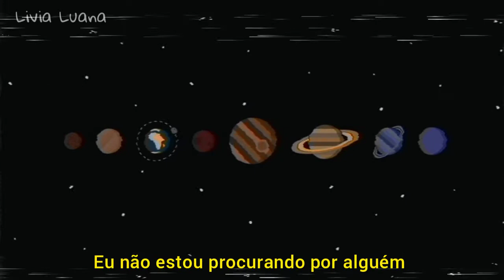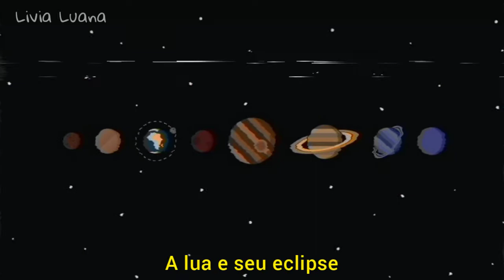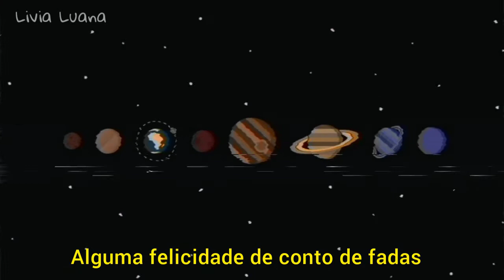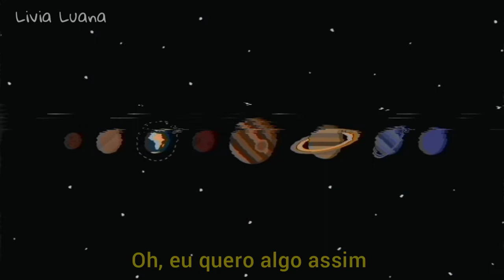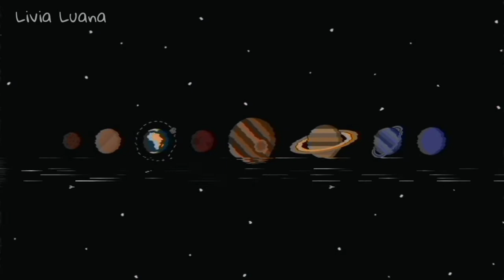The Chainsmokers - Something Just Like This ft. Coldplay (Tradução/Legendado)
something just like this Tradução

Atenção: as traduções não são feitas ao pé da letras, algumas palavras podem parecer erradas mas são apenas sinônimos, isso não significa que a tradução esteja errada